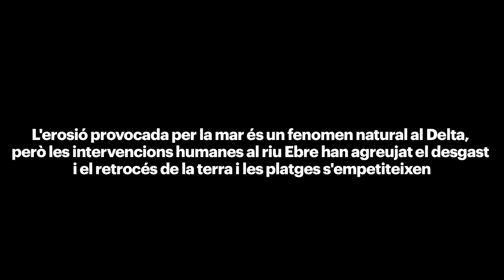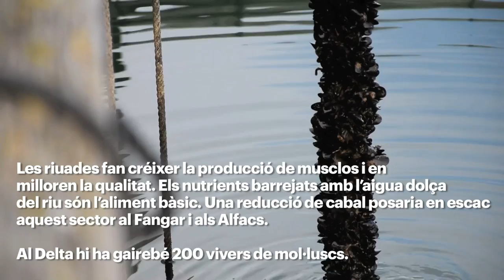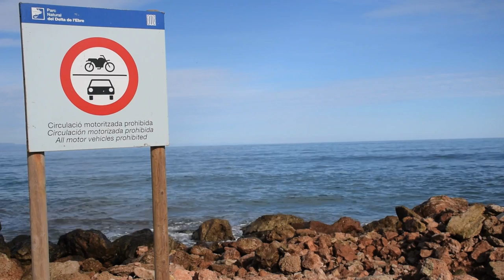Torna l'amenaça, rebrota la lluita a l'Ebre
Redacció: Joan Mas, Jesús Rodriguez, Xavier Puig, Bart Grugeon Plana
Audiovisuals: Sònia Calvó
Fotografia: Brais G. Rouco

El nou Pla Hidrològic posa milers d’hectàrees de regadiu en mans de grans empreses. La seva aplicació afectaria la biodiversitat, les costes i diversos sectors econòmics. La Plataforma en Defensa de l’Ebre convoca una gran manifestació després de l’aprovació del nou Pla Hidrològic, que preveu construir 56 embassaments i abastir 465.000 noves hectàrees de regadiu.